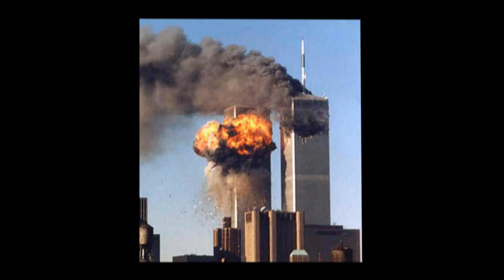Tom Barnard Interview KQRS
A few minutes on the KQRS Morning Show Friday June 15, 2018 with Tom Barnard, Bob Sansevere, Dave Mordal, Tony Price, John Lassman